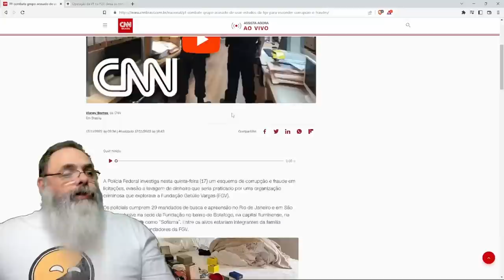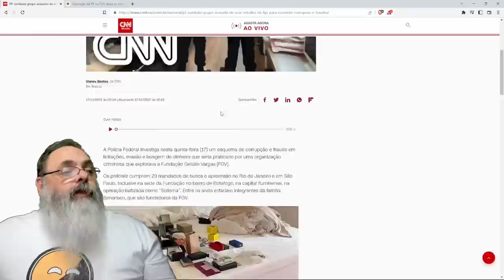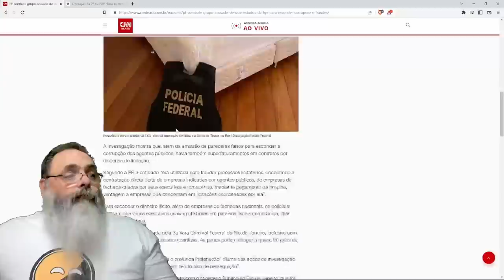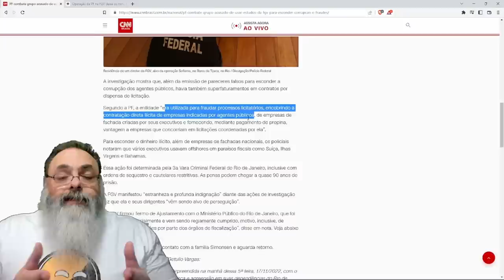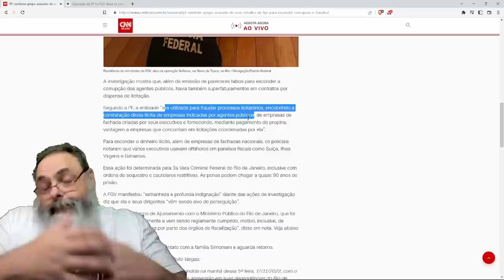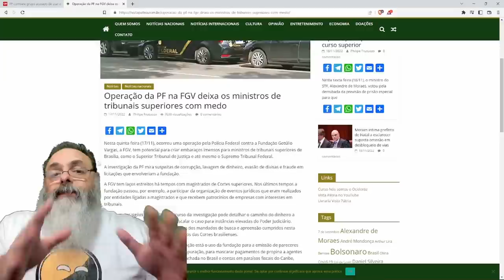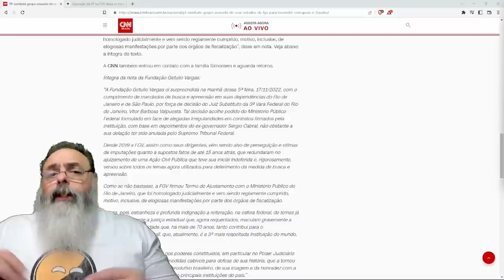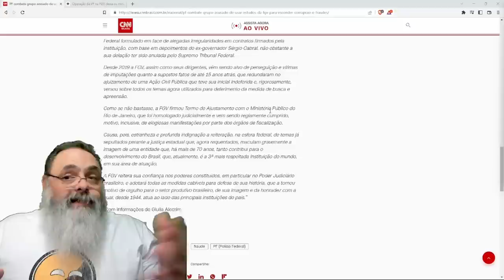PF faz OPERAÇÃO na FUNDAÇÃO GETÚLIO VARGAS e isso PODE CHEGAR em MINISTROS de CORTES SUPERIORES